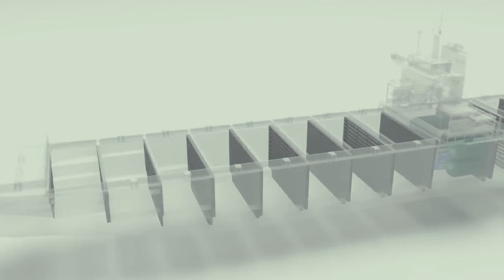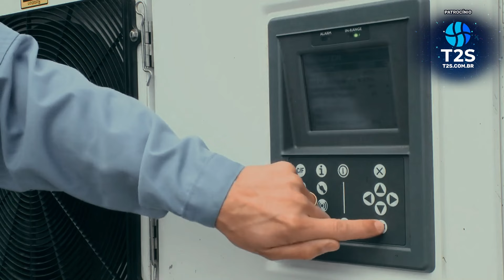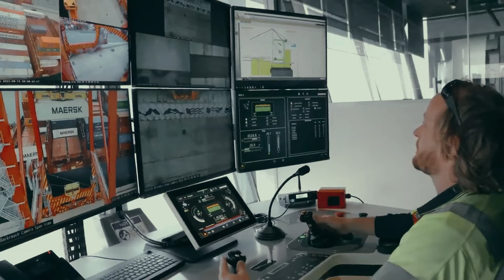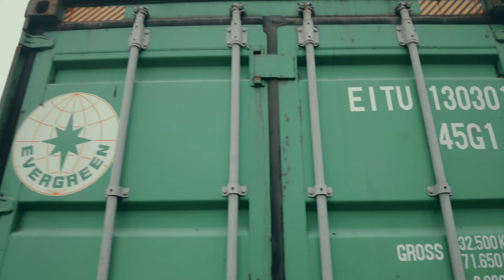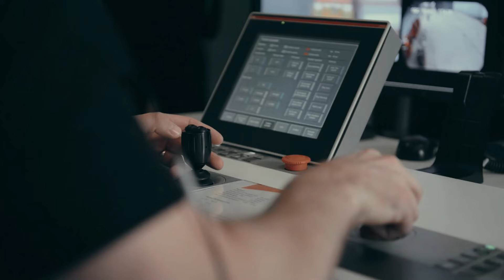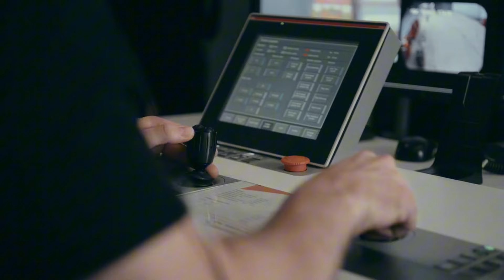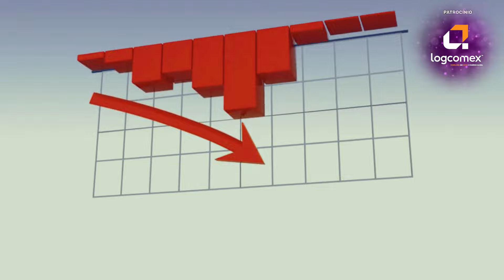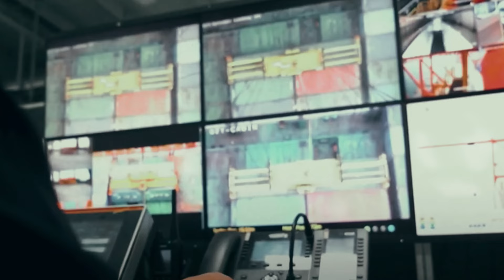COMO UM CONTAINER É CARREGADO E DESCARREGADO NOS PORTOS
POR DENTRO DE UMA OPERAÇÃO PORTUÁRIA - COMO FUNCIONA O CARREGAMENTO E DESCARREGAMENTO DE CONTÊINERES

Nos portos de contêineres, somos fascinados pelos enormes navios, guindastes gigantes, caminhões e milhares de contêineres. A maioria das coisas ao nosso redor, como alimentos e eletrônicos, provavelmente veio dentro de um contêiner.

A conteinerização revolucionou o transporte marítimo, tornando-o mais rápido e organizado. Antes, navios carregavam cargas menores misturadas, o que era ineficiente. Com contêineres, a carga é classificada e organizada antes do embarque, aumentando a eficiência. No entanto, surgiram novos desafios logísticos para gerenciar a atracação e descarga simultânea de grandes volumes de contêineres.

Os contêineres são empilhados no navio como peças de Lego, com porões de carga que podem ter até 40 metros de profundidade. Contêineres no convés superior precisam de amarrações adicionais para segurança. Frutas e produtos congelados são transportados em reefers, contêineres refrigerados que mantêm temperaturas de até -30°C.

Os terminais de contêineres são centros de transporte intermodal, onde contêineres mudam de navio para caminhão ou trem. A transferência envolve descarregamento com guindastes STS, movimentação por Terminal Tractors e empilhadeiras de alcance (reach stackers) ou guindastes pórticos sobre pneus (RTG). A automação é usada em muitos portos, como em Rotterdam, onde guindastes e veículos guiados autonomamente (AGVs) operam remotamente.

A automação traz benefícios significativos, como eficiência e segurança, mas também desafios, incluindo a perda de empregos. No entanto, a automação transforma trabalhos perigosos em posições mais especializadas e seguras, com operadores humanos ainda essenciais para supervisionar e resolver problemas.

O Terminal Operating System (TOS) é crucial para o planejamento de empilhamento de contêineres. Principais fornecedores globais de TOS incluem Navis, Cyberlogitec, RBS, TBA e Tideworks. Embora caro, a automação dos portos promete aumentar a produtividade e segurança, com a necessidade de equilibrar entre a automação e o trabalho humano.